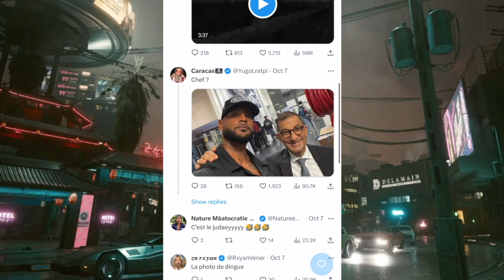voici pourquoi Maes viser par un Mandat d'arrêt international !